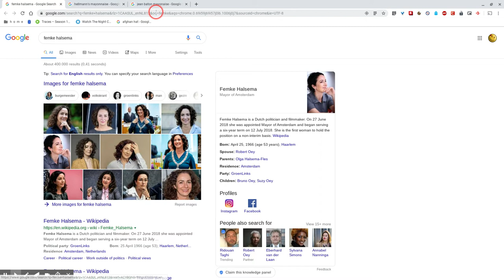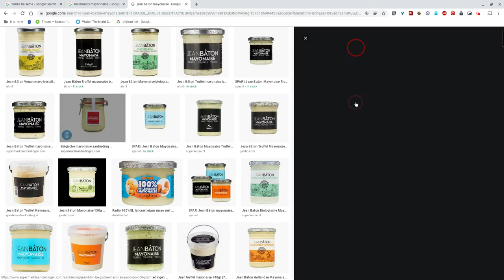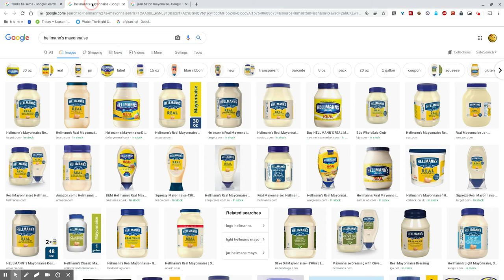Wat is de lekkerste mayonaise? (Spoiler Review)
Wat is de lekkerste mayonaise? En belangrijker: welke mayonaise vindt Burgemeester Halsema het lekkerst?